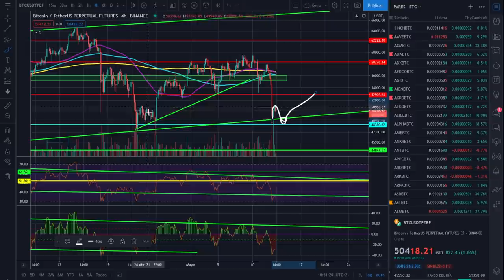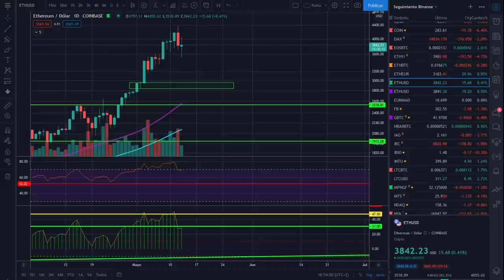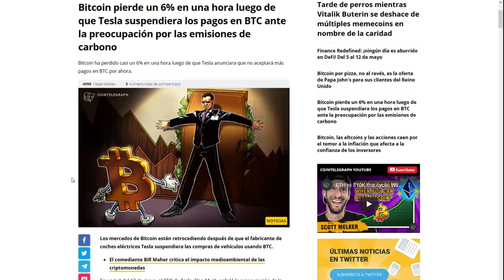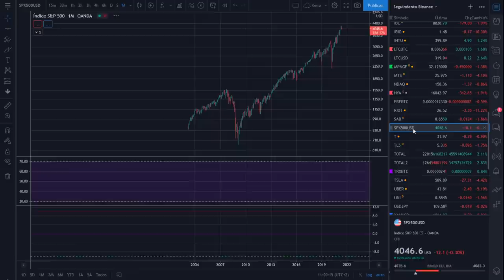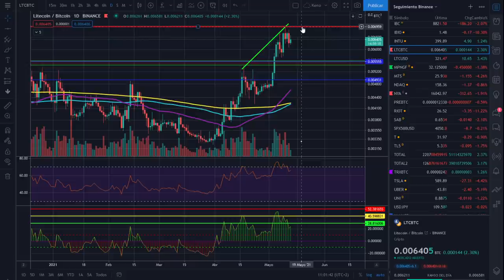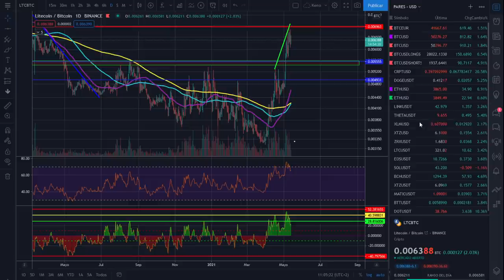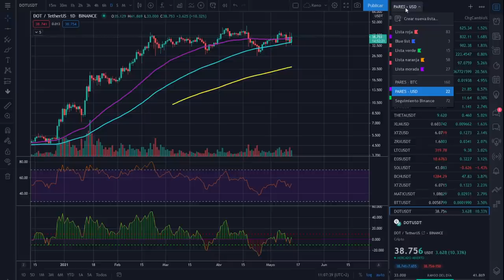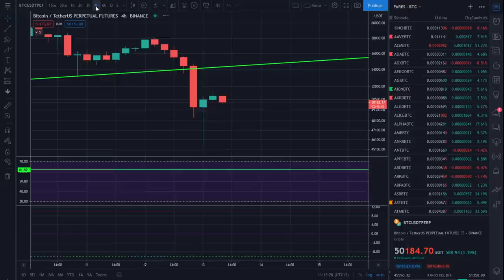🚀 BITCOIN 🤢🤢APOCALIPSIS MUSK💩💩 ¡MENTIRA A MEDIAS!👈